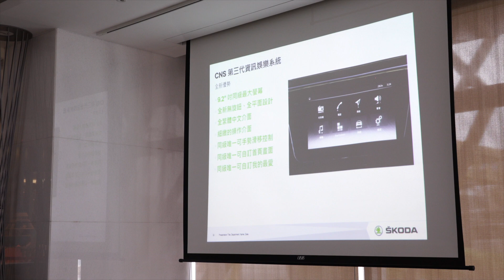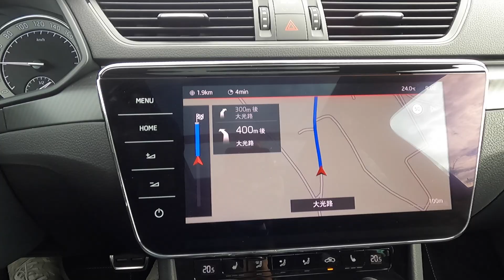讓我速速講一下小改款的Škoda Superb Combi SportPlus 4x4改了什麼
之後還會出一支多點心得的版本，應該啦🤣